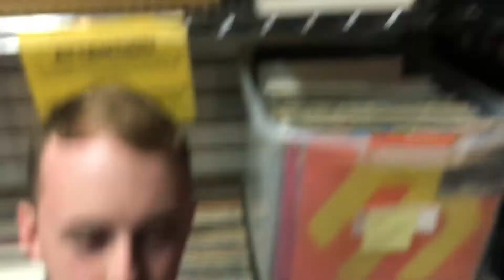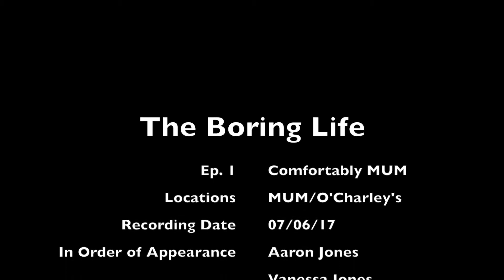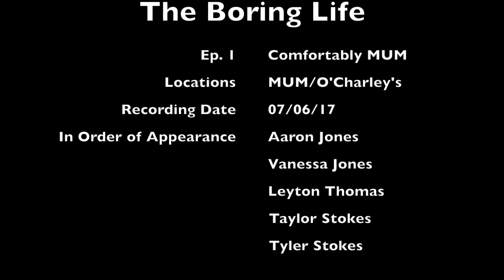Meridian Underground Music in Meridian Mississippi Talent Night July 6th 2017 TBL 1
This is the first episode The Boring Life of Aaron Jones. I decided to reboot the series that I tried to do almost 5 years ago. I think I only did like 4 episodes. This time will be better. I'll be doing more things this time. I felt like last time was actually boring. Even though it's called The Boring Life, it's not supposed to be boring. Ha. This episode might be on the slow side, but I forgot to record at times, and we didn't really do much exciting. I accidentally put Tyler Oakes' name as  Tyler Stokes in the credits. Sorry Tyler! I'll get it next time! Lol

Up and coming:
Next Week I'm going to Zydeco in Birmingham to see Amnesty Please, Widowmaker, Betraying the Martyrs, Volumes, and Born of Osiris.
July 26th we are possibly going to a Crown the Empire show in Pensacola.
July 28th-31st is the Warped Trip! Going to the Houston Date!

Comment the Banana Emoji or write "Banana" if you read the description!